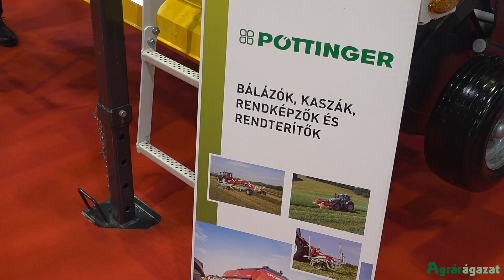Pöttinger Impress bálázó, kizárólag a Magtár Kft.-től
A Pöttiger Impress 3160 V Master bálázóját is megnézhette a nagyközönség a Magtár Kft. standján, az AGROmashEXPO és AgrárgépShow mezőgazdasági gépkiállításon.